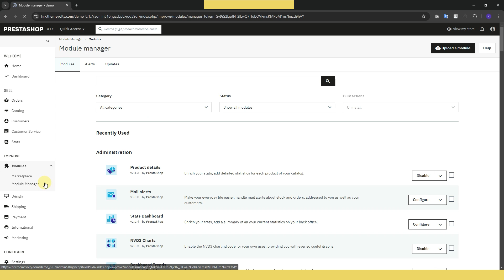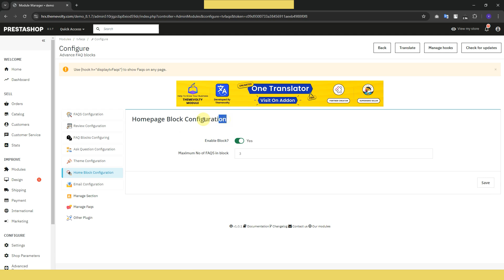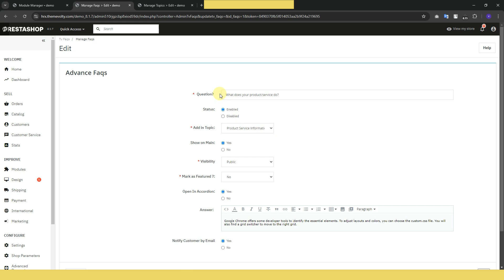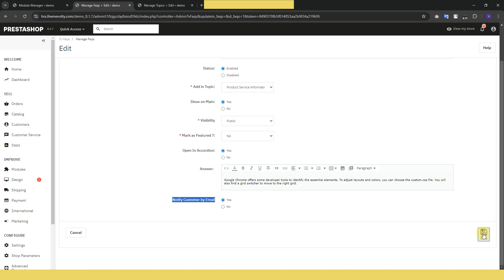Advance FAQ Blocks Frequently asked questions - Themevolty Module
Enhance your online store's communication with the Premium PrestaShop FAQ Frequently Asked Questions Module, empowering your website to address common queries effortlessly.

This robust module seamlessly integrates features like an FAQ block, user-friendly options for liking and disliking, interactive comments, a rating system, and a dedicated FAQ page. Take a closer look at our demo to explore the full range of functionalities and elevate your customer experience.

By implementing the PrestaShop FAQ Module, your website transforms into an informative hub that anticipates and resolves customer concerns. The FAQ block strategically places answers where they matter most, ensuring seamless navigation and quick issue resolution. Visitors can express their feedback through intuitive like/unlike options, fostering a sense of community engagement.

The dynamic commenting system enables users to share their thoughts and experiences, creating an interactive space for valuable discussions. Customers can rate the FAQs, providing instant insights into the most helpful and relevant information. This not only refines the FAQ content but also builds trust by showcasing the reliability of your store.

A dedicated FAQ page acts as a centralized knowledge base, offering a comprehensive repository of information for your customers. Seamlessly integrated into your PrestaShop platform, this module is designed to adapt to your website\'s unique needs, providing an unparalleled FAQ experience.

Features
Fundamental Features of PrestaShop FAQ Module

 - Customize your FAQs effortlessly with Advanced FAQ settings. Tailor content meaningfully by adding, editing, or employing various options for effective management. Craft unique and engaging information without worrying about copyright concerns—just 200 characters to transform your FAQ experience!

 - Create a captivating accordion design for questions with unique content
 - Encourage user interaction by enabling comments on frequently asked questions.
 - Enhance user engagement: Like, dislike, and rate FAQs based on visitor experiences.
 - Define a maximum display for FAQ topics, ensuring concise information presentation on the page.
 - Ensure privacy: Opt for admin approval to maintain discretion in FAQs, prioritizing user confidentiality.
 - Explore the versatile FAQ block: Enjoy FAQ search, backend control for placement, and topic-specific configurations for a seamless user experience.
 - Elevate user experience with a dynamic FAQ search: Sliding and pop-up motion for seamless accessibility and engagement.
 - Refine interactions: Customize question privileges by restricting customer groups, ensuring tailored engagement based on permissions.
 - Stay informed with new question email choices, enabling timely updates and efficient management.
 - Excite users with the latest addition: A fresh theme for a revamped and visually appealing experience!